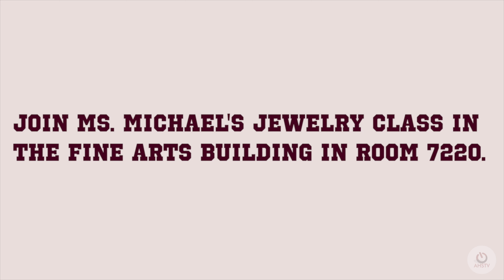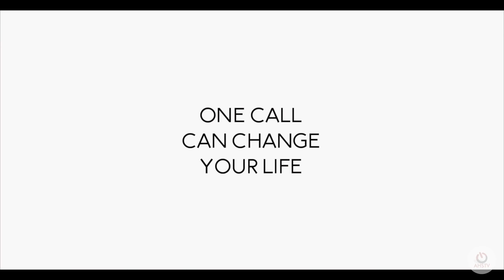Alpharetta High School Morning Show 1.27.2021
Alpharetta High School's weekly morning show.